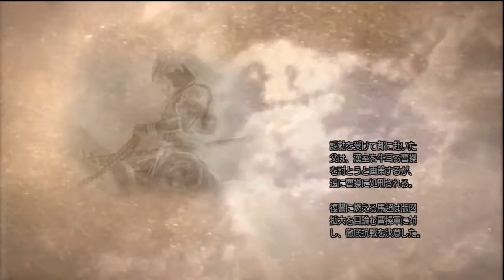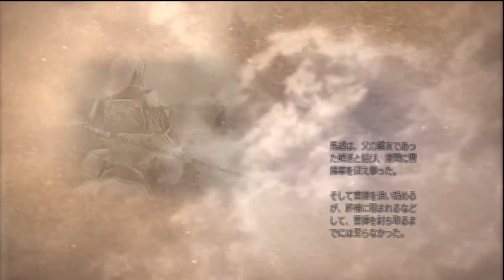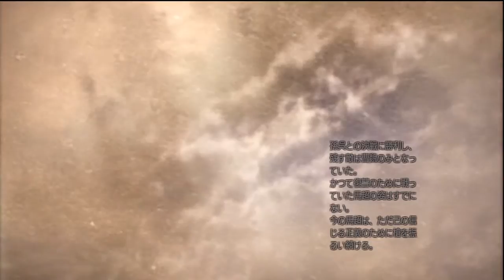Shin Sangoku Musou 4 Ma Chao Ep. 5 Chapter 5 - Battle Of Bai Di Castle (Jap. Ver)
Force: Shu
Character: Ma Chao
Chapter 5: Battle Of Bai Di Castle

Note: There may be difference in FPS, graphics and audio of the videos because the english version of the game is played on a PCSX2 and recorded with Bandicam while the japanese version of the game is played on an original XBOX360 console and recorded by a HD PVR.